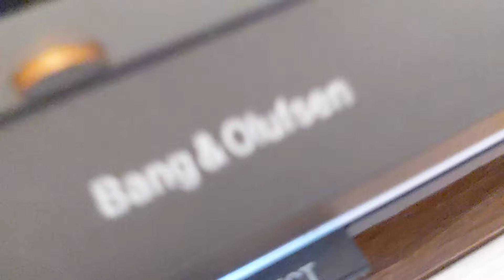Bang&Olufsen Beogram CD X